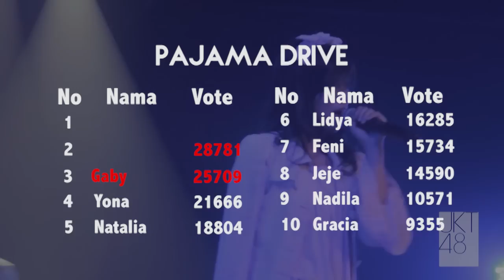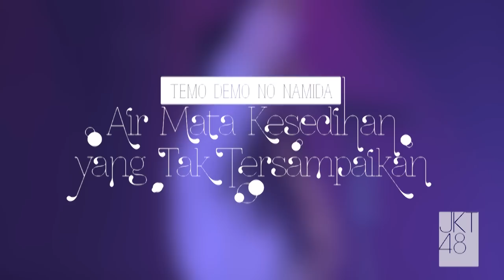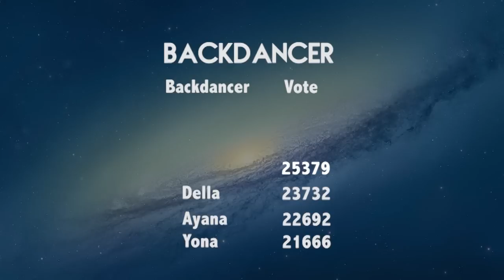Pengumuman Hasil Akhir Pajama Drive Revival Show 2014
Terima kasih telah melakukan voting. Bersiaplah untuk menyaksikan pertunjukan impian kalian. Tetap dukung JKT48!